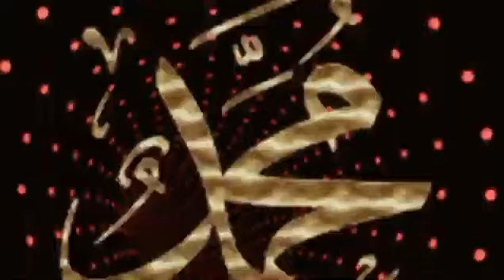Rides of Jannah | Jannat ki Sawari | Jannat ka Bayan | Meeting Friends in Jannat